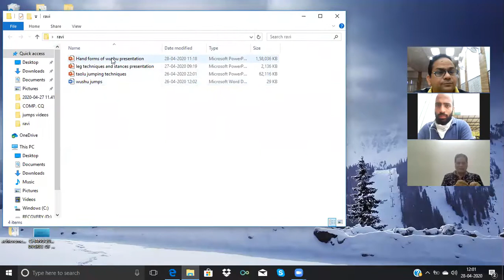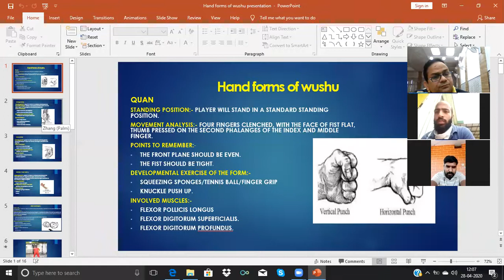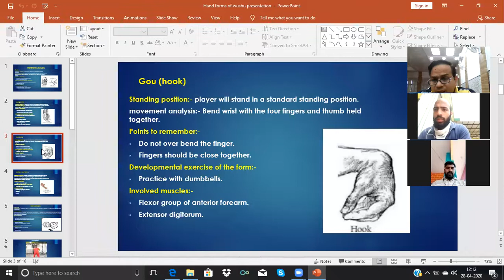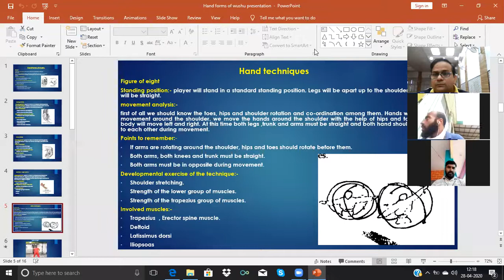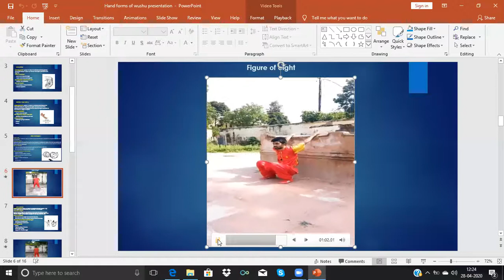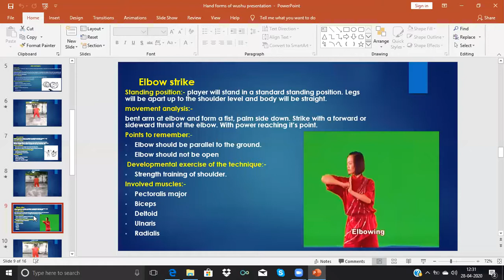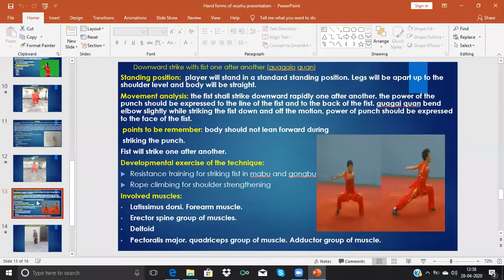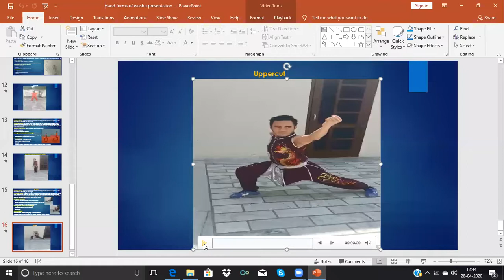ONLINE CEP WUSHU 2/13